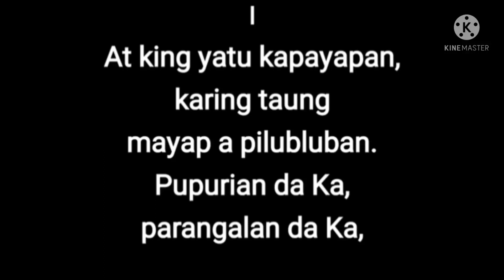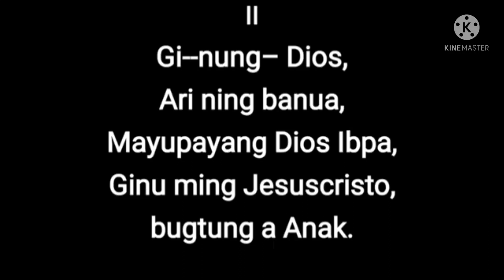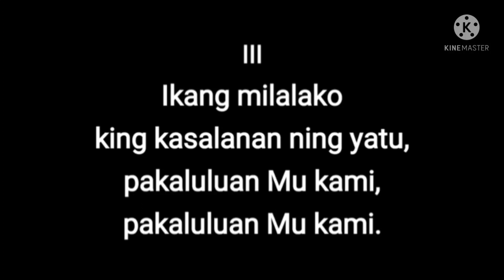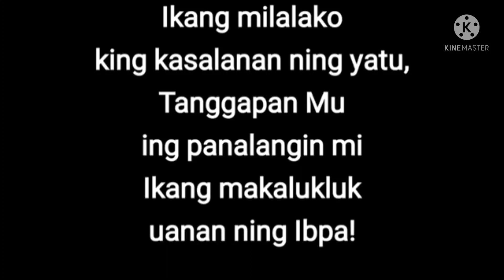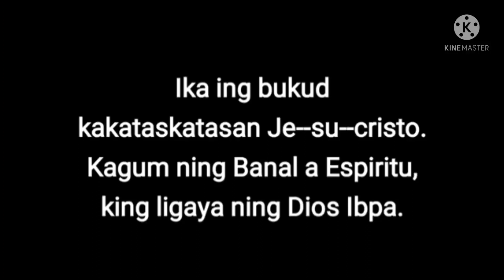Gloria De Gracia (No Drum Beat) Lyrics and Cover by Hilary Andrei